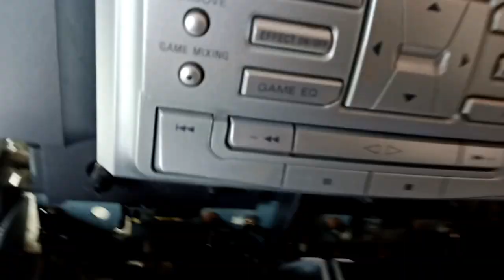Simple maintenance for Compact Hi-Fi Stereos (Sony MHC-RG55)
This video is simple and general instruction how to do simple maintenance for "mini Hi-Fi compact systems", (book shelf stereos / desktop stereos). Many common problems are caused by dust getting inside the device. No matter if the device have disc changer or not, dirty and dusty optical component (cd reader) can cause problems with playing music. Same way the dirty tape head can cause problems with cassette decks. I will explain how to open these devices without breaking anything, and I will show witch parts are most important to get cleaned.

Device I'm working on, is Sony, but most mini Hi-Fi stereos have similar type of design and basic components. Work your way inside the device carefully so that you can find all hidden screws and plastic clips and other fastening features.

Side note:
I'm a mechanical engineer, but what it comes to electronics, I'm mostly self-learned. Do not try to fix your electronic devices if you're not sure what you're doing. If you handle electrical devices carelessly, you may get electrical shock or cause malfunction to the device.